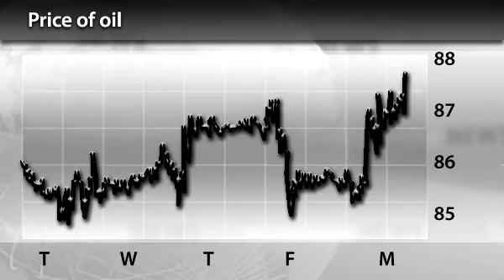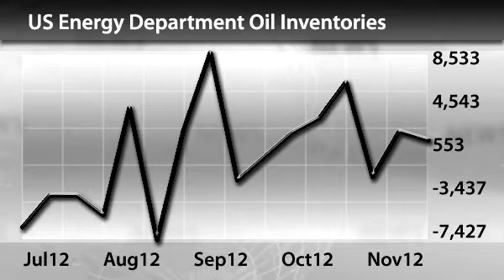InstaForex News 19 November. Oil Market: Prices Up